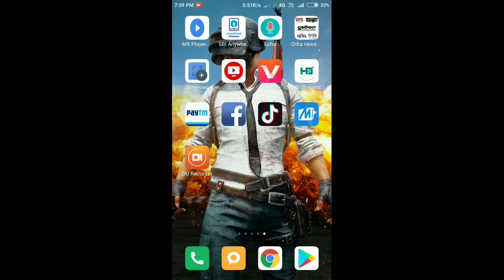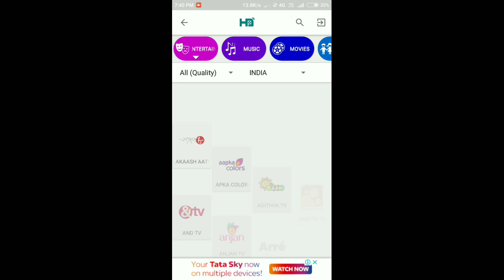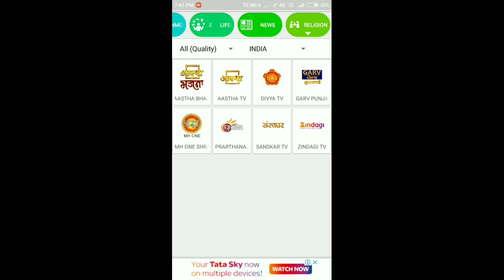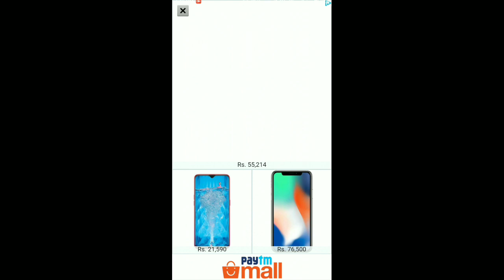ସବୁ ଓଡ଼ିଆ ଟିଭି ଚାନେଲେ ନିଜ ଫୋନ ରେ କିପରି ଦେଖିବେ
Thank u take care bye bye